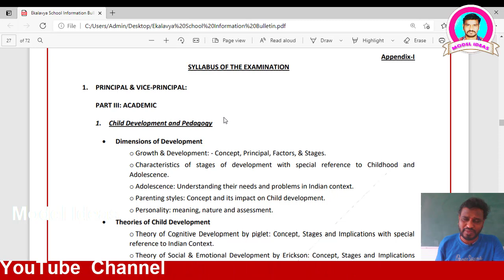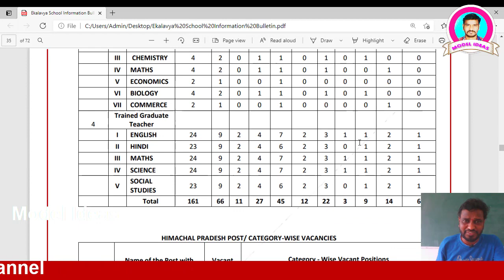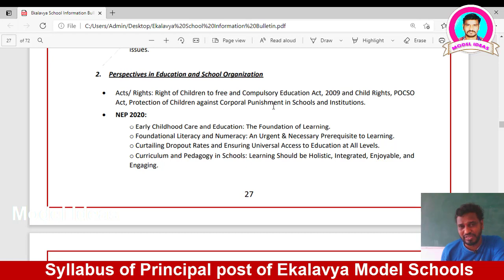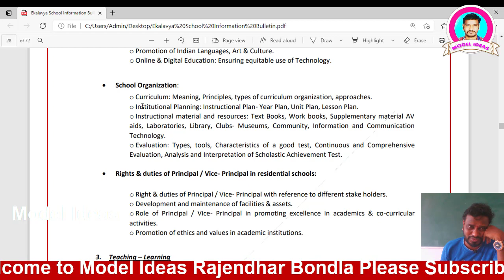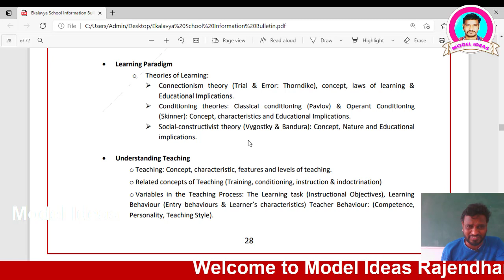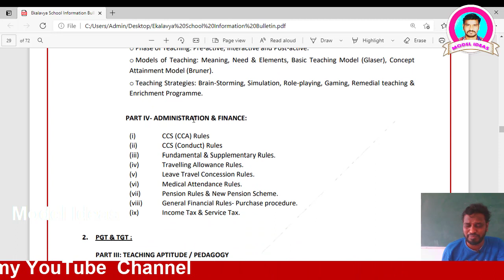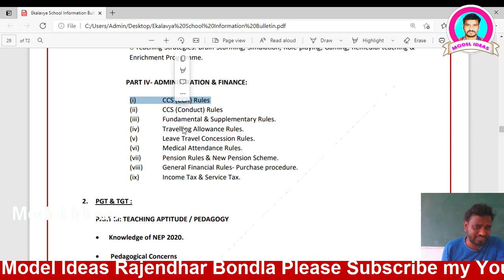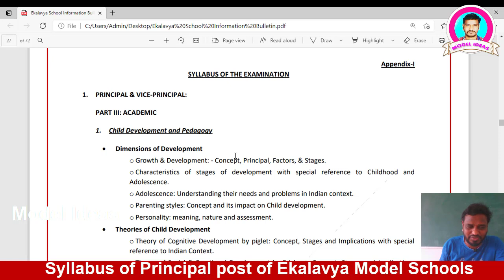Principal job Syllabus of Ekalavya Model School|Ekalavya Model School Notification-2021|Model Ideas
వారి యొక్క ప్రశ్నలకు Answers/ఆన్సర్స్ ఇవ్వబడతాయి.

Hi Friends...
This is Rajendhar Bondla, Soft Skills Trainer, Personality Development and Motivational Speaker. I have Created this "Model Ideas YouTube Channel", to guide you, and motivate you to get information regarding to Government Job, Notifications, Different Coursers of Degree, PG, Professional Courses and i want to give you "Career Guidance", to my Subscribers. My Channel helps you in reaching your targeted Goals.